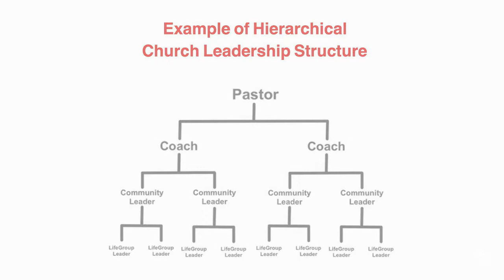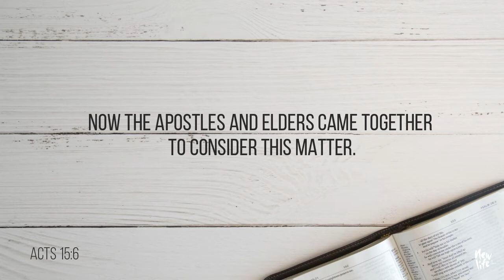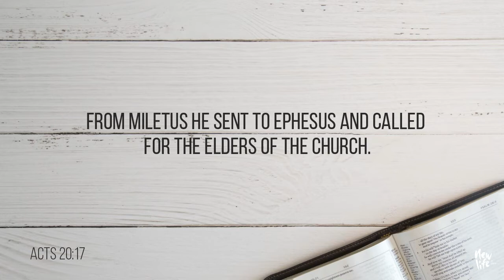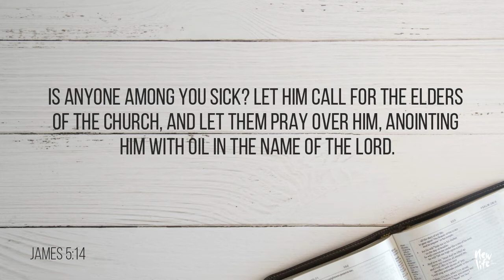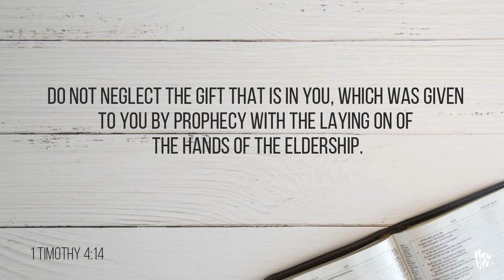Forging Leaders - Session 6: Which Church Government is the Best?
Which of the church governments we looked at in session 5 is this most Biblical?  In this session of Forging Leaders New Life Leadership Training Demitri & Karen explore the Hierarchical/Episcopal, the Congregational, and the Elder-Led Church governments to see which is most reflected in scripture.

Forging Leaders is geared to equipping leaders in all aspects of ministry and based on Biblical principles!

to make sure you don't miss out on a single episode!